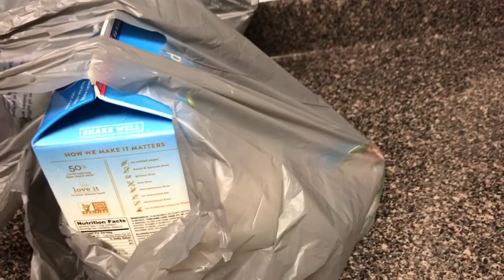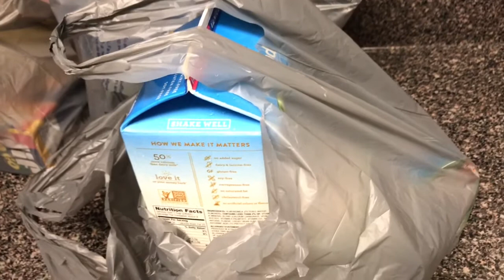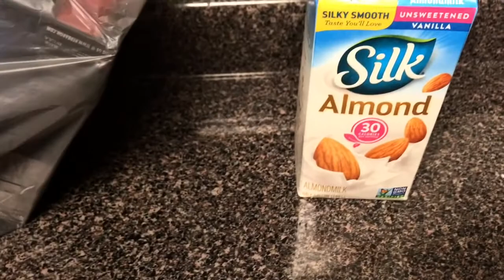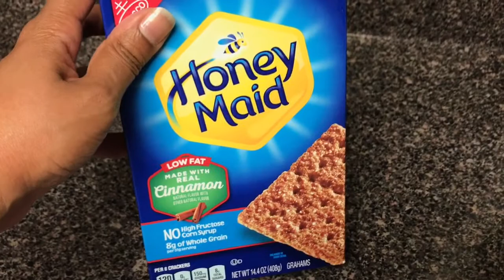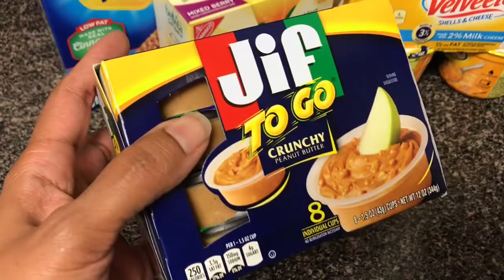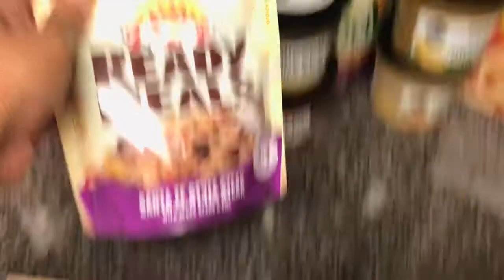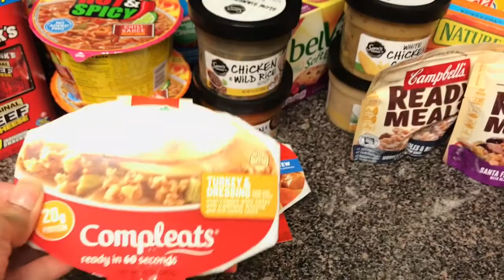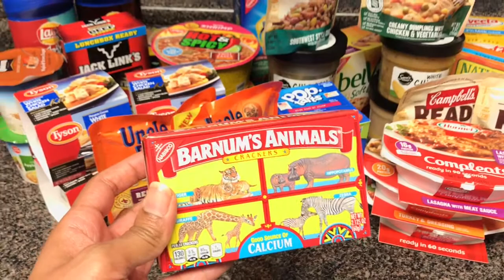Walmart Haul + College dorm room snacks!